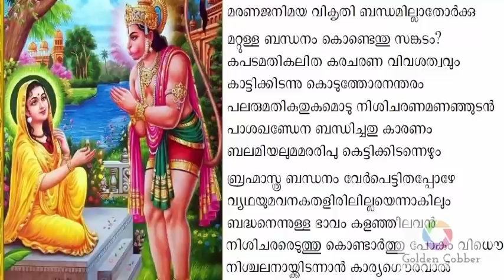കർക്കടകം 20-ാം ദിവസം പാരായണം ചെയ്യേണ്ട അദ്ധ്യാത്മ രാമായണം ഭാഗം Adhyathma Ramayanam Sundara Kandam 2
കർക്കടകം 20-ാം ദിവസം പാരായണം ചെയ്യേണ്ട അദ്ധ്യാത്മ രാമായണം ഭാഗം 20 | Ramayanam Day 20 | Sundara Kandam 2

# Ramayana parayanam in malayalam best ramayana parayanam യൂട്യൂബിൽ നോക്കി ചൊല്ലാം